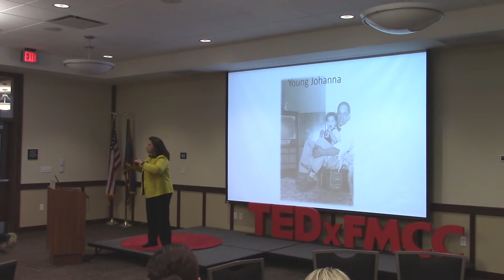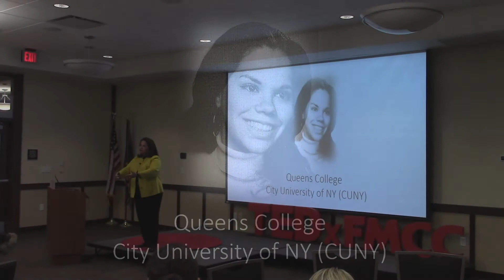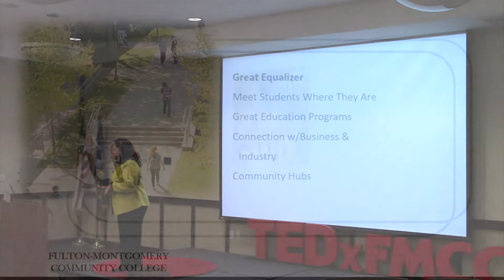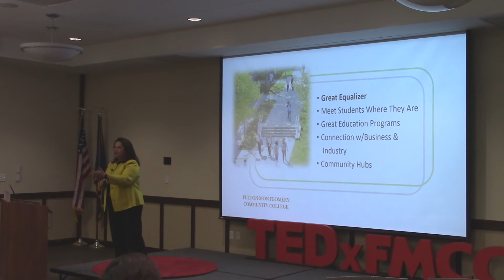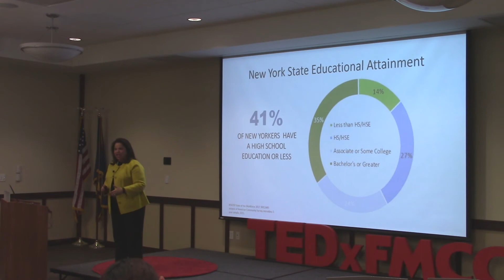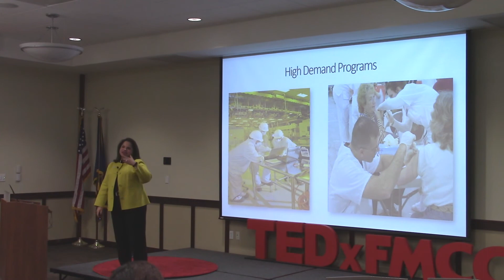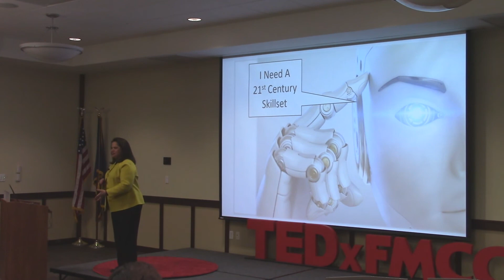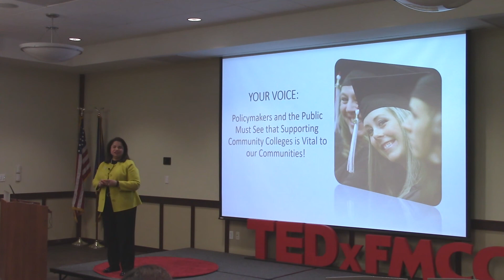Community Leaders: Public Higher Education | Johanna Duncan-Poitier | TEDxFMCC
Community colleges offer the proven history and plausible path forward to realize the power of public higher education. Johanna Duncan-Poitier is the Senior Vice Chancellor for Community Colleges and the Education Pipeline for the State University of New York (SUNY). She provides system oversight and coordination for SUNY’s 30 community colleges that educate more than a quarter of a million students with an annual operating budget of $2.1 billion. In her dual role, she also provides leadership to strengthen STEM education, teacher preparation, and connections between SUNY’s 64 campuses and New York State’s Pre K–12 schools and business leaders to improve college readiness, completion rates, and prepare a highly-qualified workforce. Ms. Duncan-Poitier earned a B.S. from Queens College (CUNY), an M.S. degree from Bernard M. Baruch College (CUNY) This talk was given at a TEDx event using the TED conference format but independently organized by a local community.